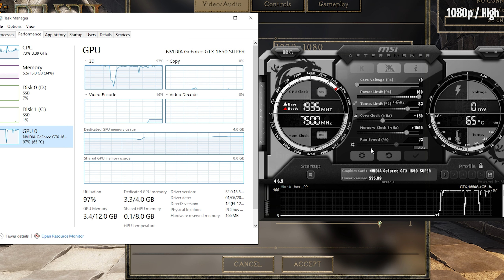PERISH | GTX 1650S 4GB & i5 3470